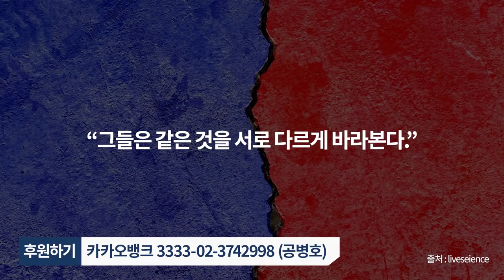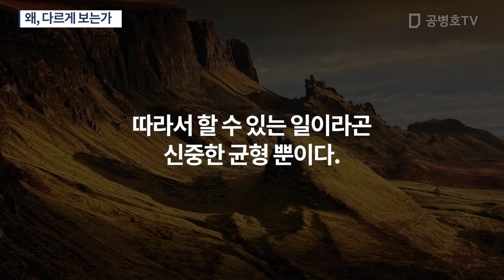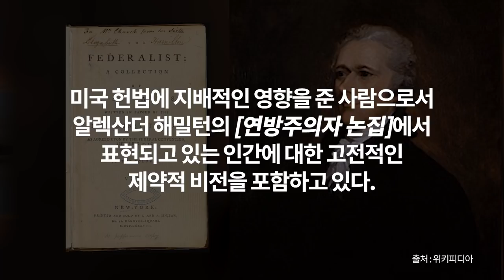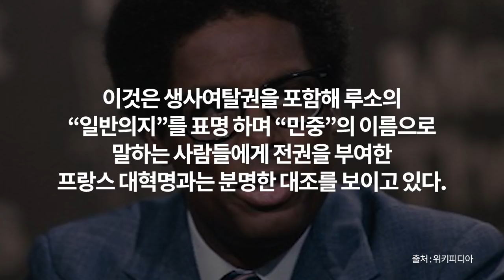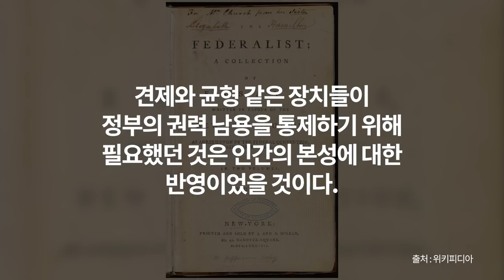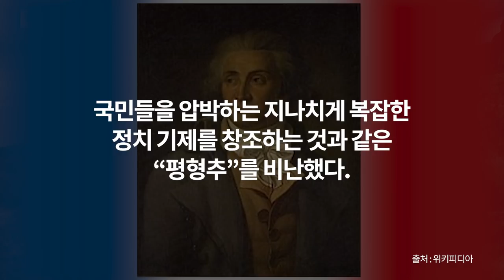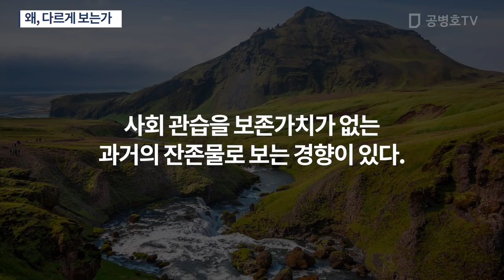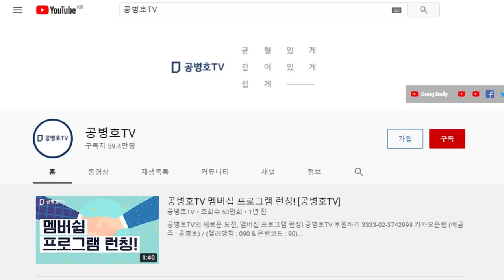왜, 다르게 보는가 [공병호TV]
Bitcoin : 3MTW849AkP2ftLeSK2teZHMmzLu7Z83s9U